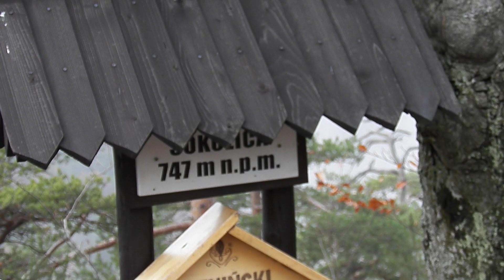Szczawnica 15-28.11.2012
100 4709